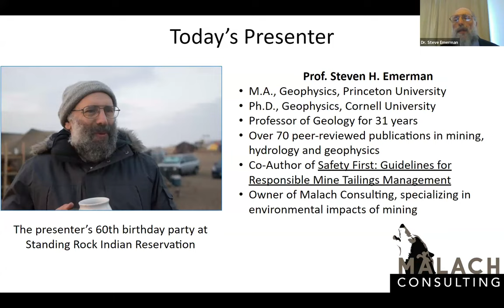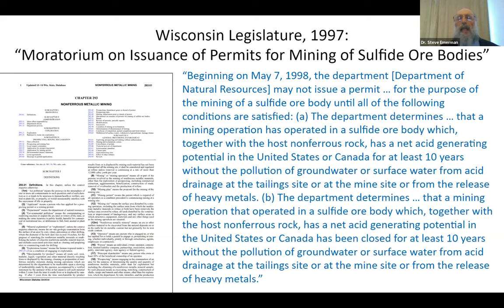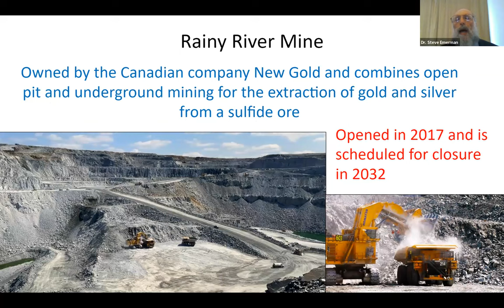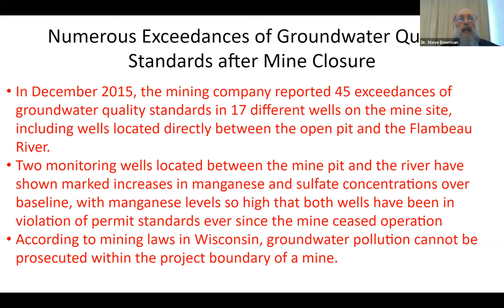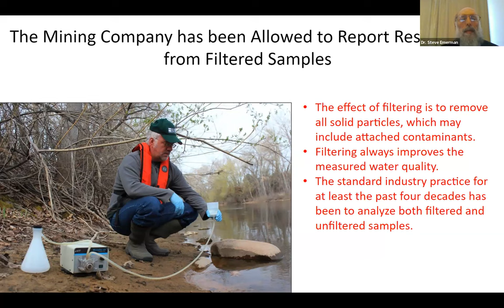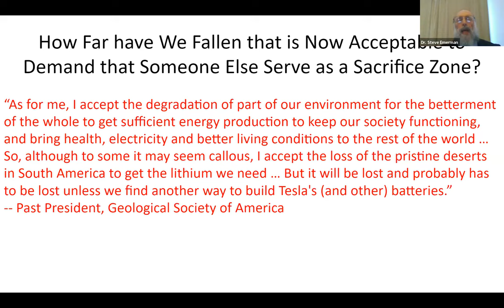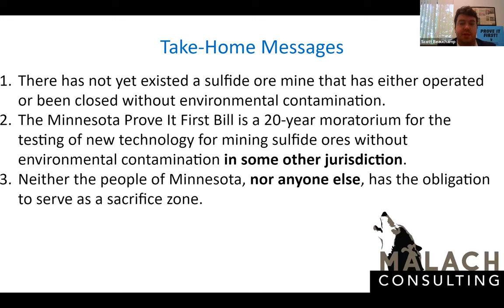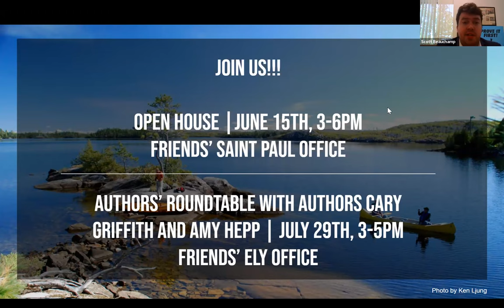The Myth of Clean Mining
Mining companies are saying that copper sulfide mining can be done in a way that would not pollute Minnesota’s clean water.

But do these non-polluting mines exist? Can we see the proof?

Join Dr. Steve Emerman as he walks us through his report on the Myth of Clean Mining. Dr. Emerman’s examination of other copper sulfide mines across the country proves that this type of mining cannot be done safely.